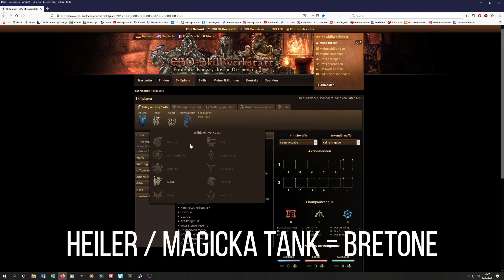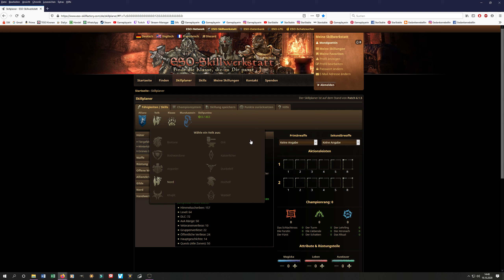Teso - 20 Tipps für Anfänger [The Elder Scrolls Online]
01)   0:39 - Alles looten
02)   1:50 - Startgebiete nutzen
03)   2:23 - Interne Gilden
04)   3:05 - Handwerke
05)   4:49 - Zwei Skillleisten nutzen
06)   5:57 - Fertigkeitspunkte
07)   6:49 - Blocken
08)   7:22 - Rüstungsarten
09) 11:10 - Wegschreine nutzen
10) 12:13 - Reittiere leveln
11) 14:11 - Bankplatz nutzen
12) 16:26 - Mundussteine
13) 18:04 - Erhöhung des Bank- und Inventarplatzes
14) 20:33 - Heilung für Ausdauerchars
15) 23:10 - Stuck / Reload
16) 24:13 - Addons
17) 27:26 - Bufffood
18) 29:12 - Angeln / Meisterangler
19) 30:49 - Inventar leeren

The Elder Scrolls Online ist eines der, wenn nicht sogar das, beliebteste Online Fantasyrollenspiel auf dem deutschen Markt.

Beginnend mit der Rückholung unserer Seele, werden wir durch etliche Abenteuer durch ganz Tamriel geschickt, um den Bewohnern zu helfen, neue Freunde zu finden und unsäglichen Ruhm zu ernten.

Viele meiner Videos sind Anleitungen, Tipps oder Buildvideos – aber ihr findet auch einige Blicke hinter die Kulissen unserer Gilde „Die hungrigen Wölfe“. Wir sind eine familiäre Gilde, bei der Unterstützung und Geben und Nehmen groß geschrieben wird.
Dumme Fragen gibt es nicht – nur Zeit, die investiert wird, um den Rudelmitgliedern einiges beizubringen und sie in der rauen Welt Tamriels zu unterstützen.

Viel Spaß :-)

Technische Details:
Aufnahmetool: GeForce Experience
Bearbeitungsprogramm: VideoPad Video Editor
Mikrofon: Auna MIC-900B USB Kondensator Mikrofon für Studio-Aufnahmen

Release: 04. April.2014
Entwickler: Zenimax Online Studios
Publisher: Bethesda Softworks
Genre: MMORPG
Entwickelt für: PC, PS4, Xbox One
FSK: 16